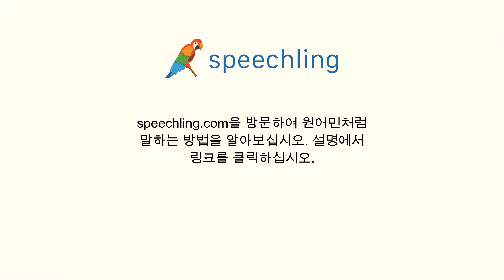스페인어로 "음악의" 말하는 법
남자 목소리 :
Musical

여성 목소리 :
Musical

남성 음성 번역 :
음악의

여성 음성 번역 :
음악의